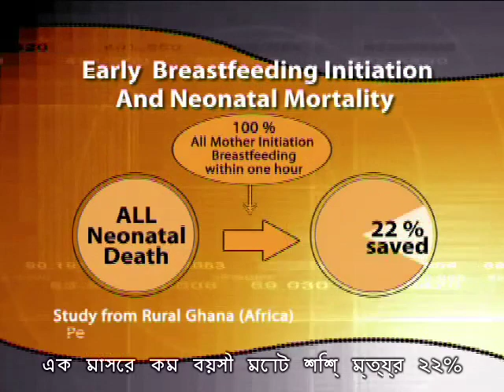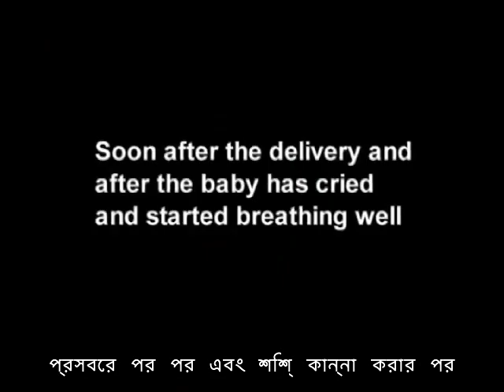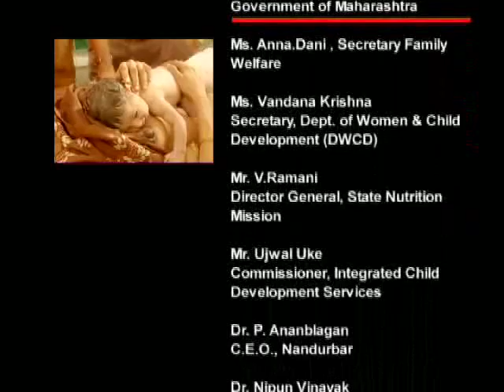HealthPhone™ Bengali বাংলা - Initiation of Breastfeeding by Breast Crawl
UNICEF, WHO and WABA along with the scientific community strongly recommend initiating breastfeeding within an hour of birth.

Evidence shows that early initiation can prevent 22% of all deaths among babies below one month in developing countries.

Every newborn, when placed on the mother's abdomen, soon after birth, has the ability to find its mother's breast all on its own and to decide when to take the first breastfeed. This is called the 'Breast Crawl'.

This superb video will help initiate this process right from the time the baby is born. The video is such a joy to watch! It shows the power of nature fostering breastfeeding and adding to the medicinal, nutritional and bonding between mother and child in what can only be described as magical!